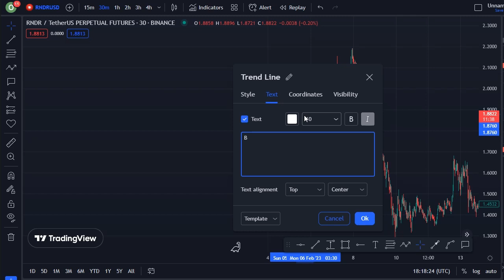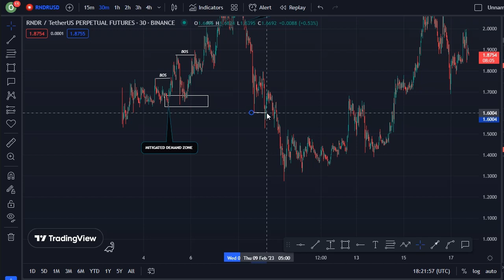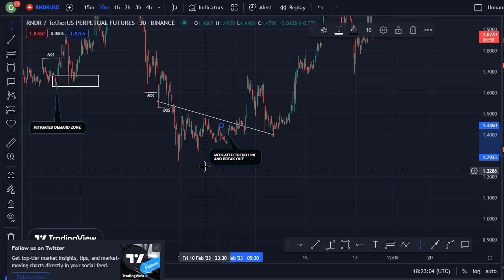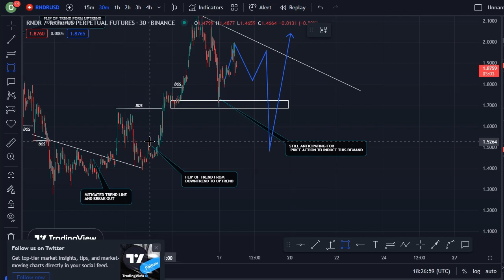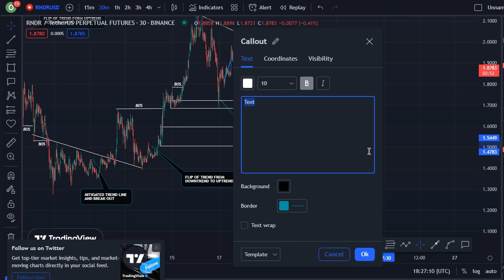RENDER COIN TODAY'S TECHNICAL PRICE PREDICTION || RNDR CRYPTO NEWS UPDATE LIVE